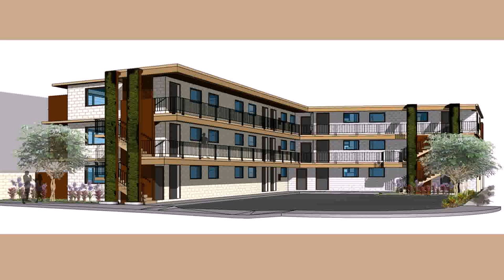Small Apartment Exterior Design In The Philippines - Gif Maker DaddyGif.com (see description)